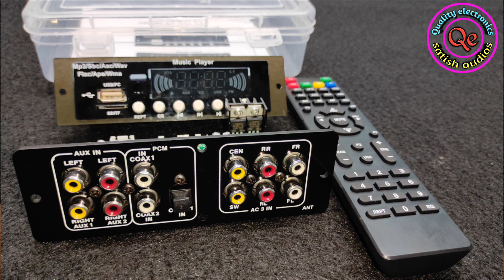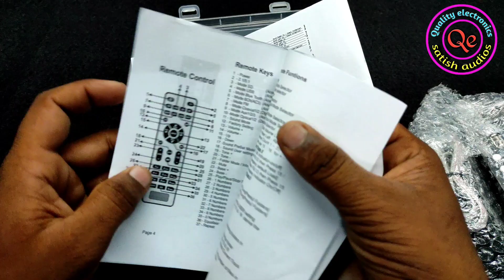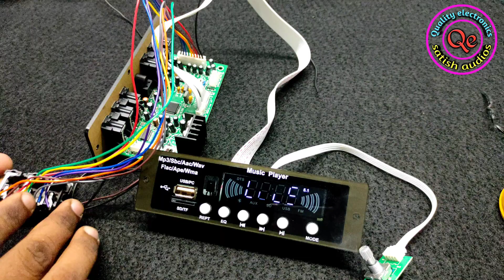5.1 pcm Dolby remote kit telugu // Unboxing#sound test..//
PRODUCT : 5.1 PCM REMOTE KIT
 INPUT VOLT : 12V
INPUT SOURCE : 1OPTICAL, 2COAXIAL, AUX ,5.1 CH IN, BLUETOOTH,SD CARD,USB,6RC IN PUT ETC...
OUTPUT : 5.1 ORIGINAL SOUND ( PREAMP)
QUALITY : GOOD
MARKET PRICE : 2800/- UPTO 3500/-

       TEAM QUALITY ELECTRONICS